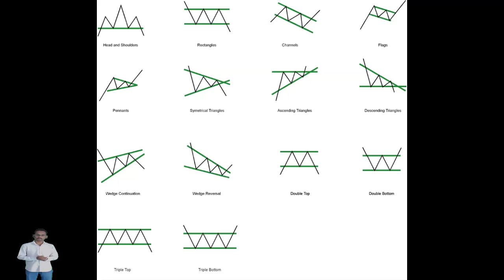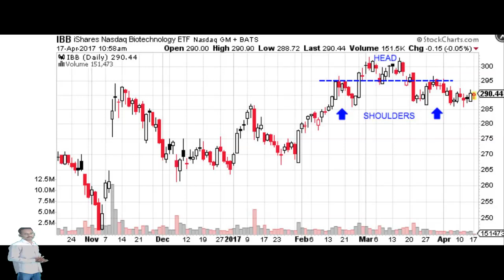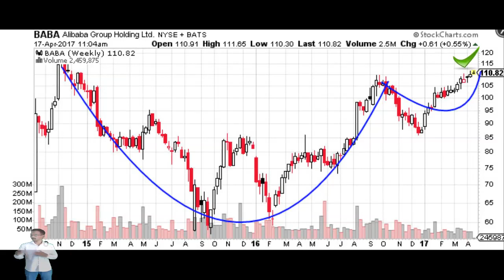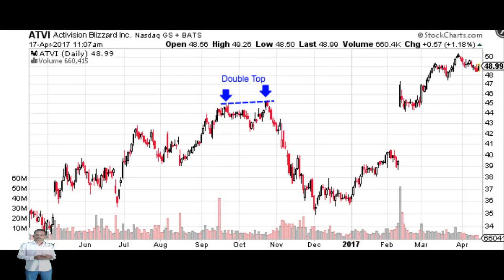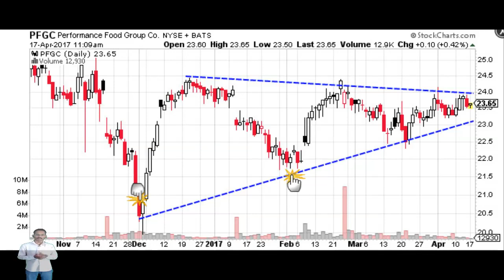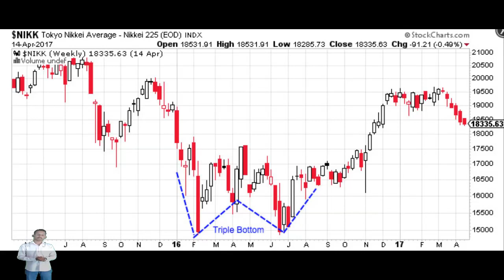Level 4 | Major Type of Patterns using in Technical Analysis | Gaga Share | Ganesh Gandhi